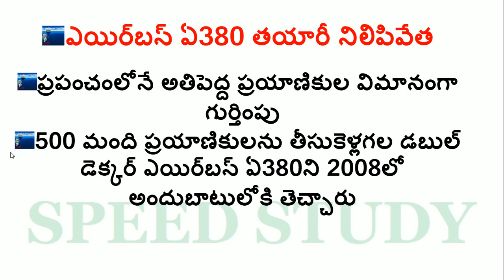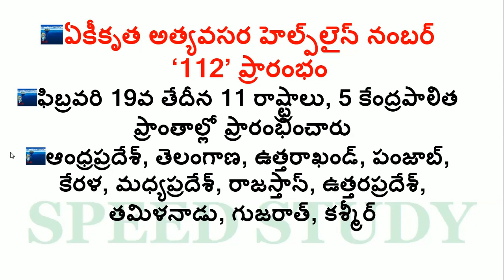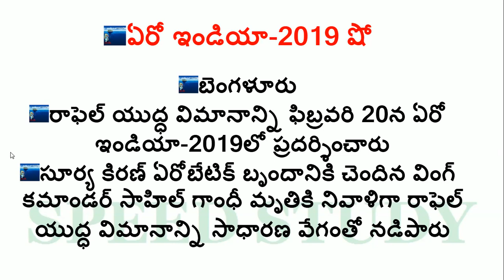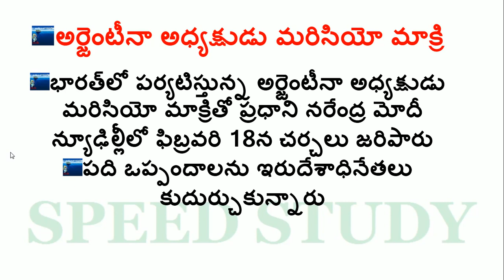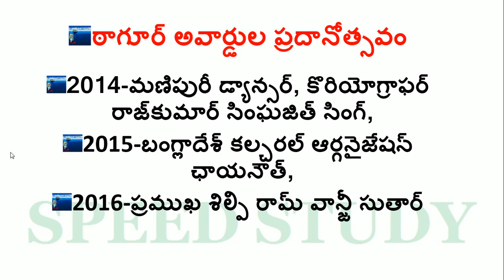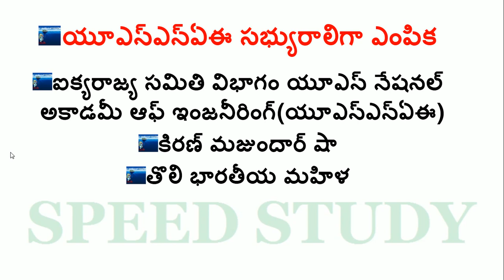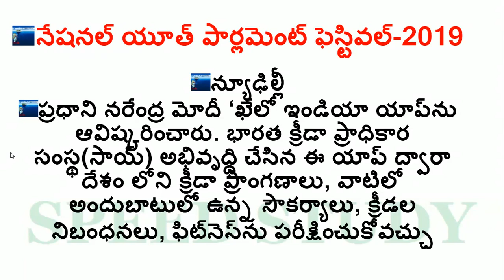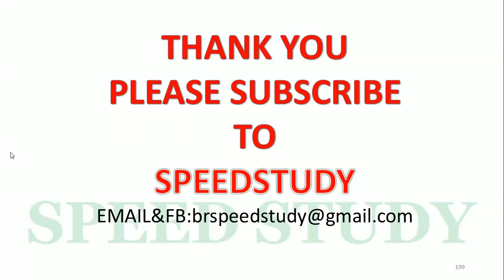february2019::current affairs in telugu ::part2